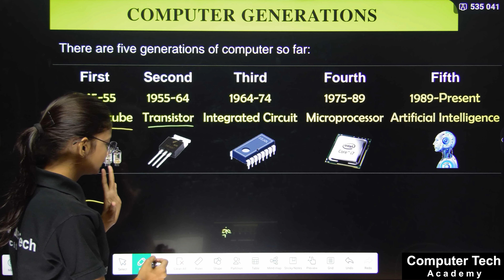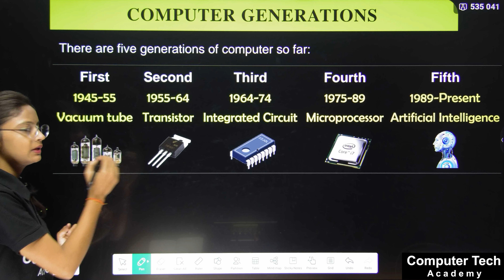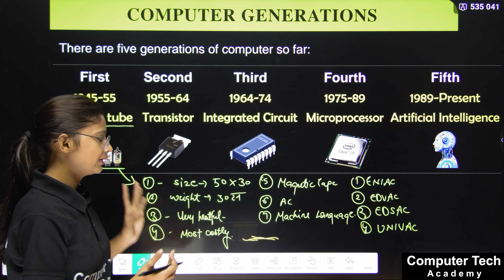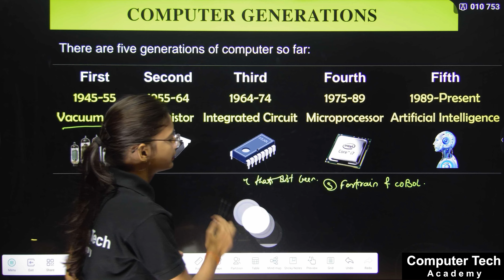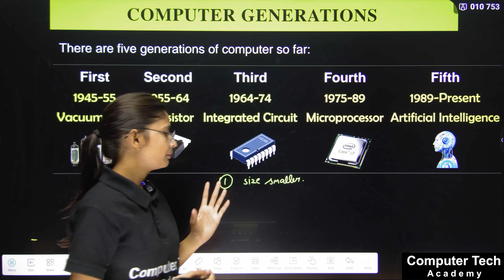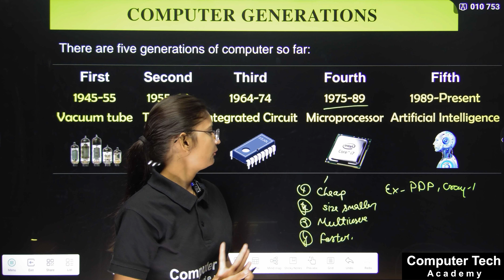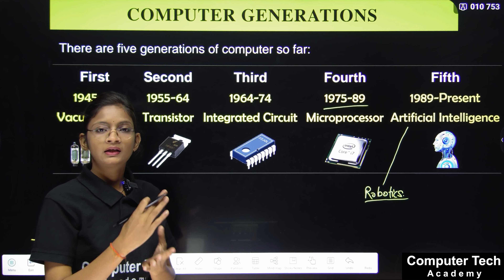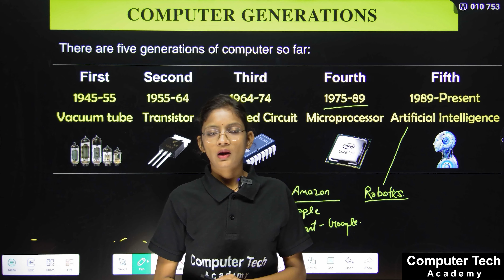Generations of Computer l Technology l Examples l Computer Tech Academy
Generations of Computer is a course designed to teach individuals about the history and evolution of computers. In this course, you will learn about the different generations of computers, including their features, characteristics, and uses.

The course begins with an overview of the first generation of computers, which were developed in the 1940s and 1950s. You will learn about the different technologies that were used in these early computers, including vacuum tubes and punch cards. You will also learn about the different applications of these computers, including scientific research and military operations.

The course then covers the second generation of computers, which were developed in the 1950s and 1960s. You will learn about the different technologies that were used in these computers, including transistors and magnetic tape. You will also learn about the different applications of these computers, including business and government operations.

In addition, the course covers the third generation of computers, which were developed in the 1960s and 1970s. You will learn about the different technologies that were used in these computers, including integrated circuits and operating systems. You will also learn about the different applications of these computers, including personal and scientific computing.

The course also covers the fourth generation of computers, which were developed in the 1980s and 1990s. You will learn about the different technologies that were used in these computers, including microprocessors and graphical user interfaces. You will also learn about the different applications of these computers, including multimedia and networking.

Finally, the course discusses the fifth generation of computers, which are being developed in the present day. You will learn about the different technologies that are being used in these computers, including artificial intelligence and nanotechnology. You will also learn about the different applications of these computers, including robotics and quantum computing.

By the end of the Generations of Computer course, you will have a solid understanding of the history and evolution of computers. You will be equipped with the necessary knowledge to appreciate the advancements in computing technology and their impact on society.